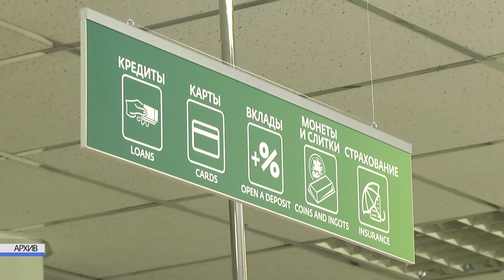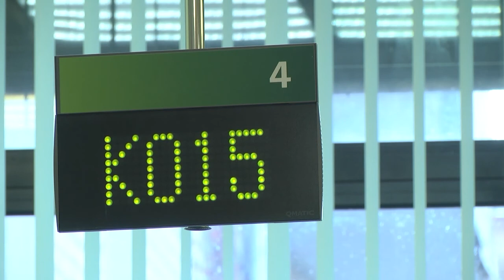2021-03-30 г. Брест. Налоговые новости: сдача недвижимости в аренду. Новости на Буг-ТВ.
Рынок недвижимости пестрит интересными предложениями и эксклюзивными проектами застройки. Но не всегда такое жилье может быть по карману. Особенно молодым специалистам и тем, кто только начинает жизнь в новом городе. Здесь есть альтернатива: выбрать для себя так называемую «съемную» квартиру. Как правило, такие квадратные метры сдают те, у кого в собственности несколько жилых помещений, часть из которых пустует. Ведь сдавая жилье в аренду, его собственник может иметь дополнительный доход. Как оформить сделку так, чтобы это было легально – ответ дают специалисты инспекции Министерства по налогам и сборам по Московскому району города Бреста.